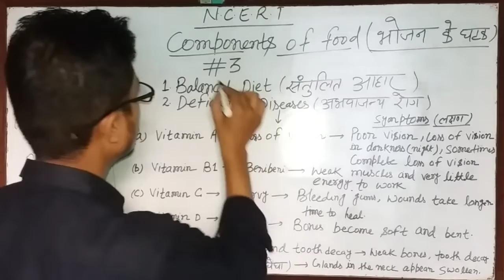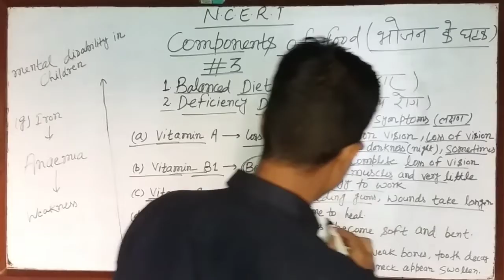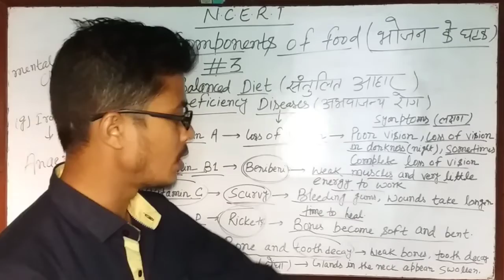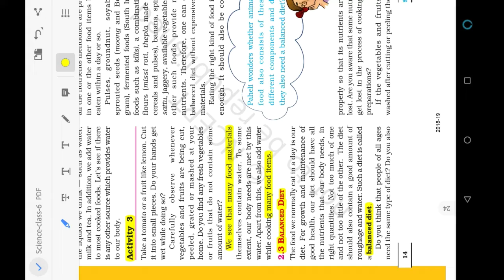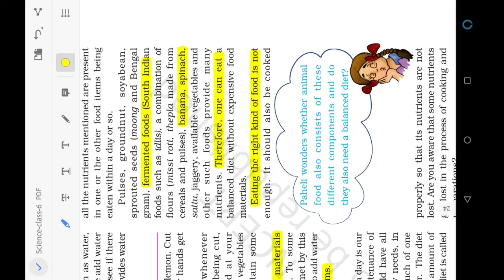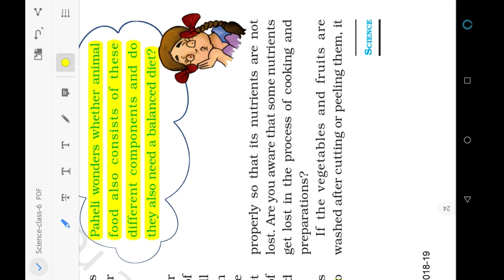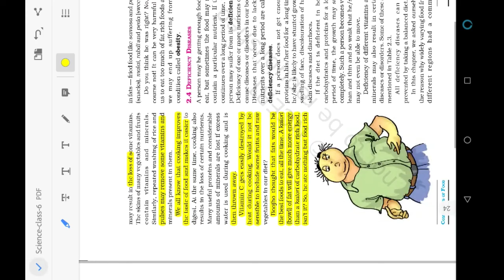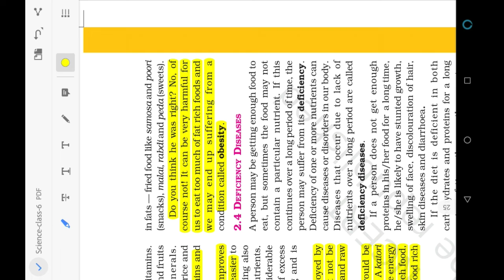NCERT |COMPONENTS OF FOOD| CLASS-6 |CBSE SCIENCE |PART-3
Balanced diet
Deficiency diseases